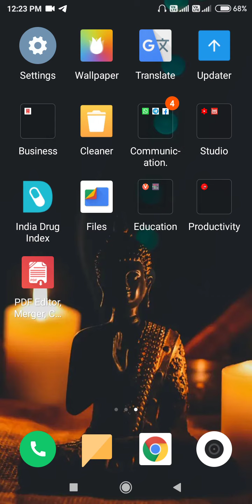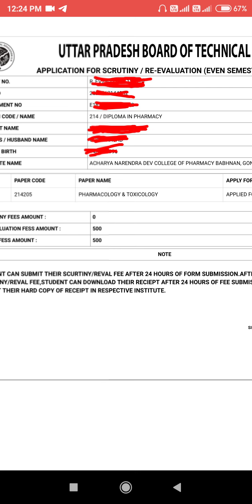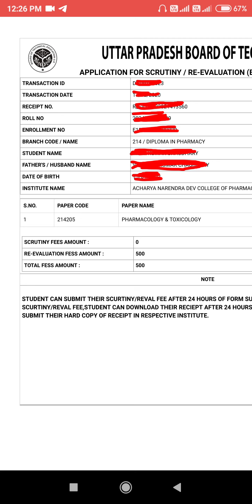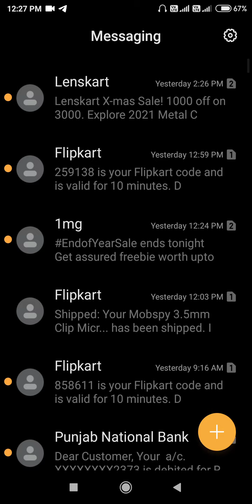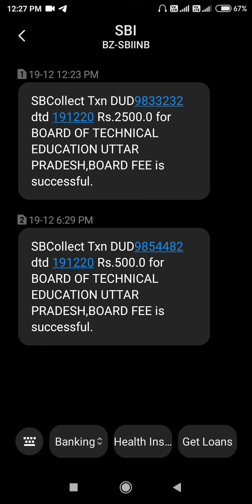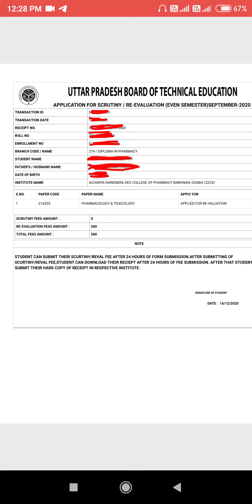Bteup revaluation scrutiny form issues.